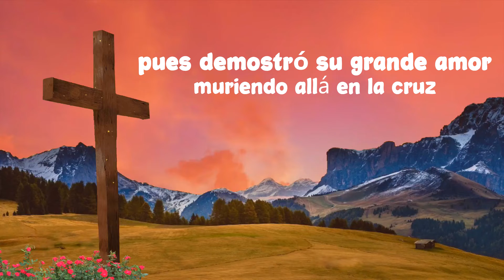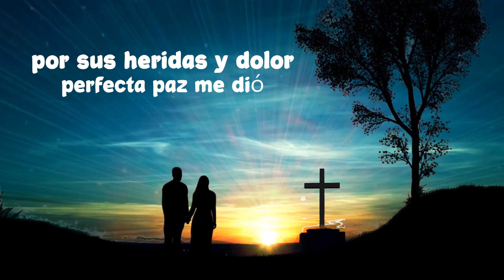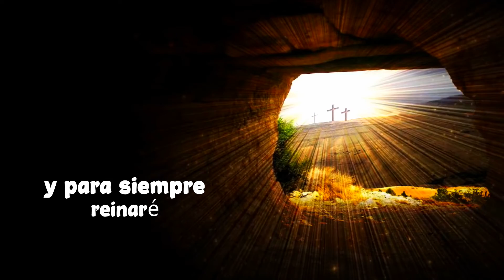Cristo es mi a ante Salvador - karaoke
Del álbum gloria a Dios